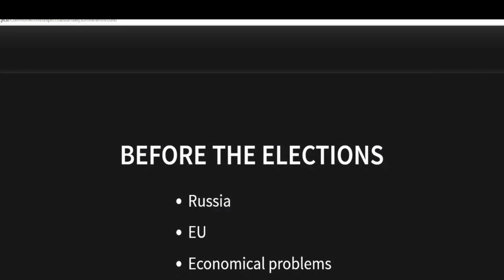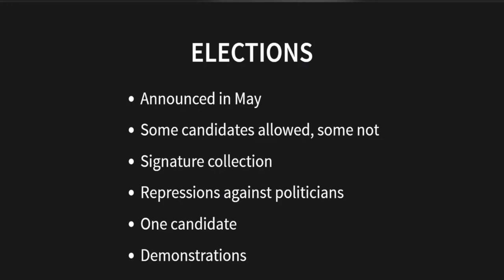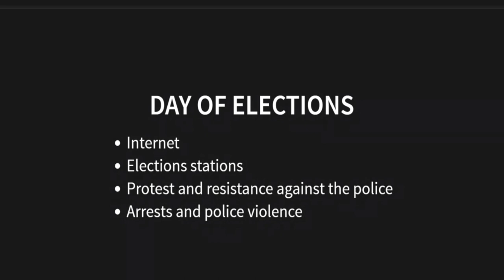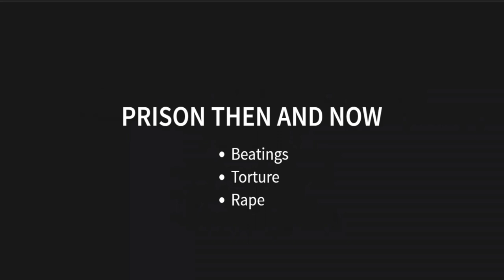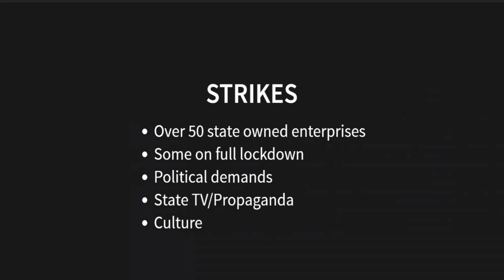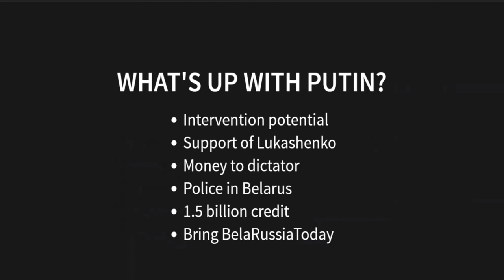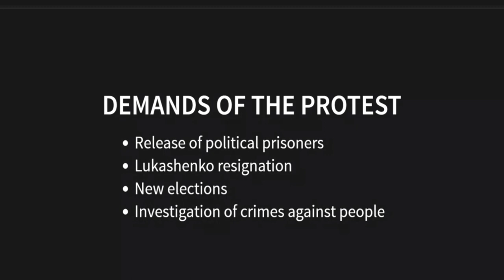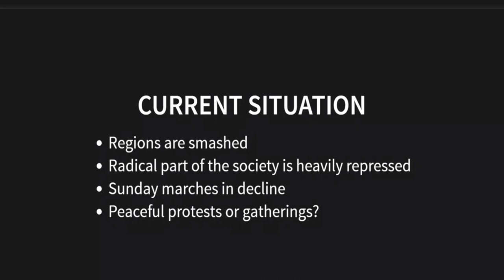Two months of the uprising against dictatorship in Belarus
The presidential elections in Belarus in August 2020 provoked a massive wave of protests against the dictatorship of Alexander Lukashenko, who has been holding on to power for the last 26 years. For over two months now, Belarus has seen strikes, women's marches, clashes with the police and hundreds of thousands of people joining the protests.

During this event, an activist from Belarus discusses what has happened in Belarus since the elections, how the struggle is going on right now, and how you can help the anarchists in the country to fight the regime.

Live talk hosted by the Anarchist Bookfair in London held on the 17th of October 2020